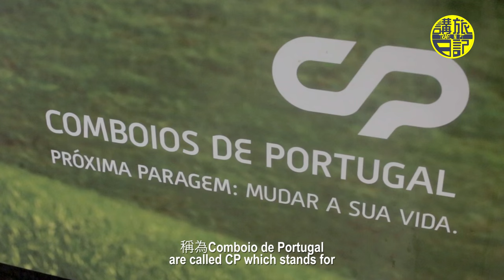《講旅日記》鐵道上的佛朗機預告編｜《Travel in PT》Trailer of Travel by CP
現在越來越多朋友都會去歐遊，但時間與資金都有限，不可以停留在一個城市太久。第四季­的《講旅日記》將會帶大家坐上葡國的火車（Comboios de Portugal)展開一趟集旅遊與歷史的時光之旅，以另一種方式去認識這個國家。

Travel in Europe is being more and more popular, but because of the limitations of time and money, we can't stay too long in one city. In this season, 《Travel in PT》brings you to a journey with history and culture of Portugal through Comboios de Portugal in order to understand this country in different way.

Hoje em dia, há cada vez mais pessoas fazem viagem na Europa. Contudo, por limites tempal e financeiro, não ficam muito tempo em cada sítio. Nesta temporada, 《Travel in PT》leva-vos numa viagem com a história e a cultura de Portugal, pela linha de comboio nacional, de forma a perceber o país de maneira diferente.

Director: Kian Yeung
Sound: Sunday Tang
Logo Design: Kaman Cheng
Emcees: Un I Wong, Carlos Ao Ieong